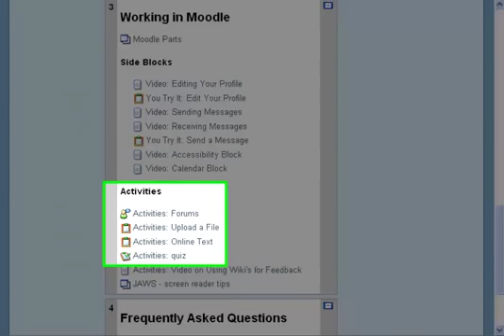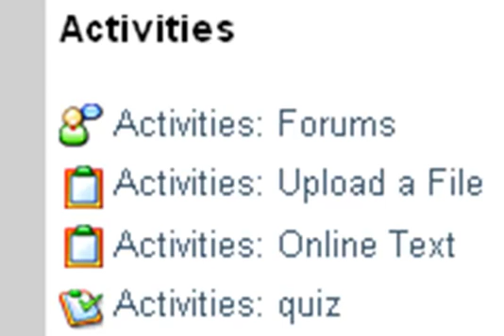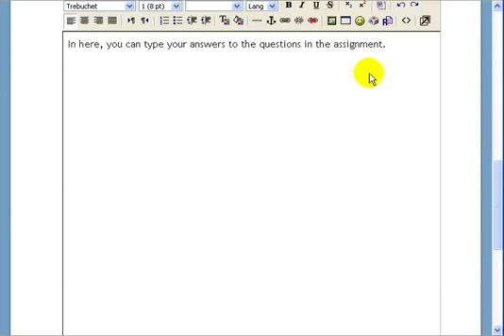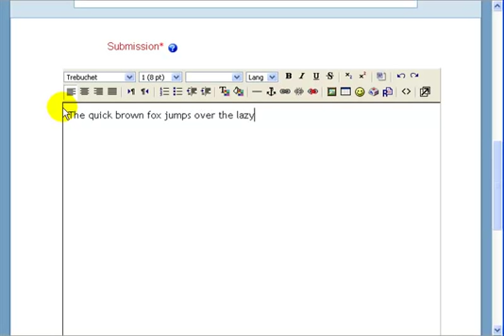Online Text in Moodle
How to use Online Text in Moodle